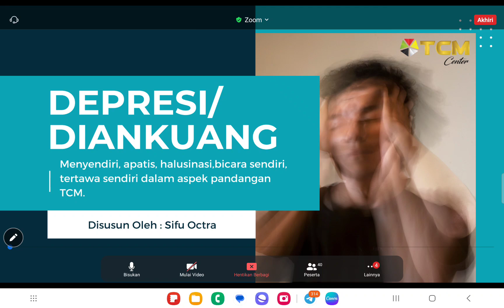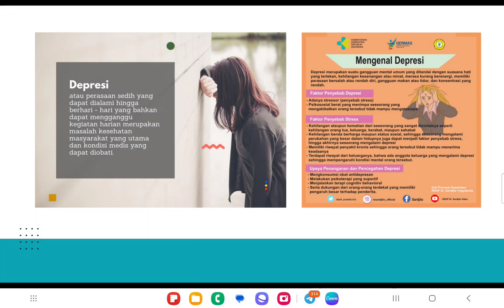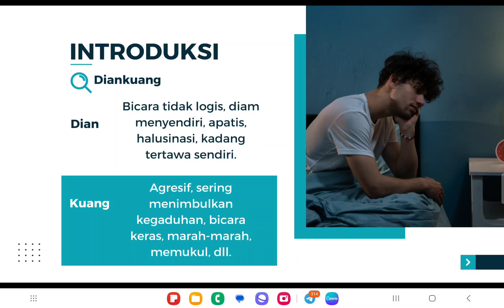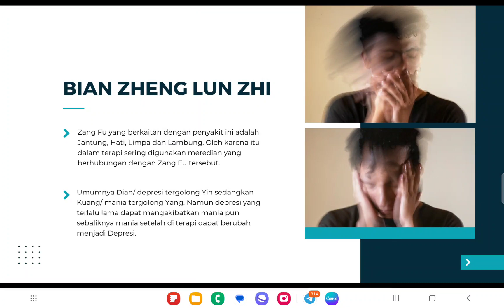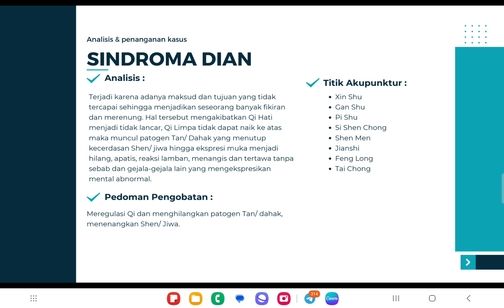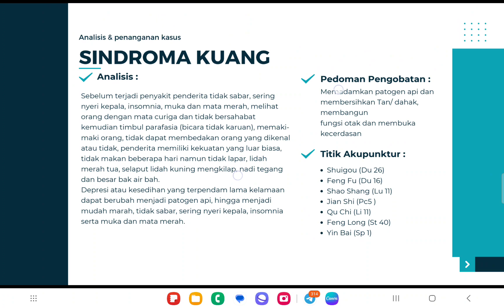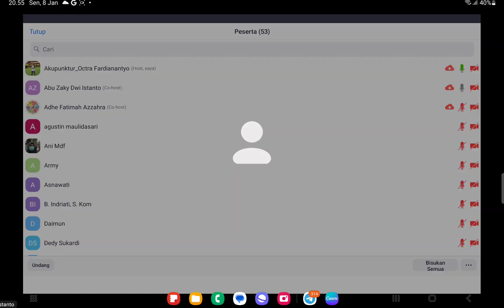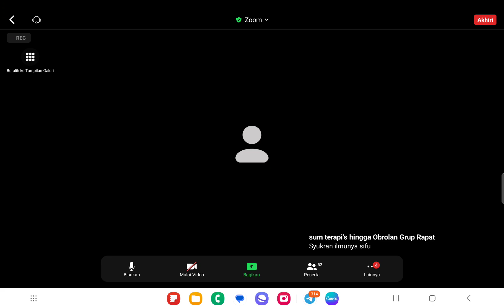Depresi dan mania dalam kaidah TCM. Ikuti Zoom berikutnya daftar ke 085327211211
Ikuti Zoom berikutnya daftar ke 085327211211